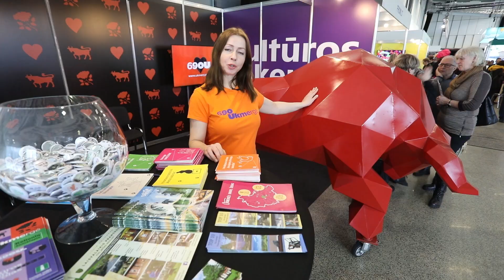Ukmerge 690 Adventur 2023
10-ojoje jubiliejinėje tarptautinėje turizmo ir aktyvaus laisvalaikio parodoje „Adventur 2023“, tradiciškai vykusioje Lietuvos parodų ir kongresų centre „Litexpo“, ukmergiškiai pristatė Ukmergės 690 jubiliejinius metus.

3-oje salėje „Pažink Lietuvą“  rokenroluojančiame Ukmergės stende pristatyta viskas apie miesto jubiliejinius metus – spalvos, kvapai, renginių programa ir 100 kilogramų sveriantis raudonas jautis.